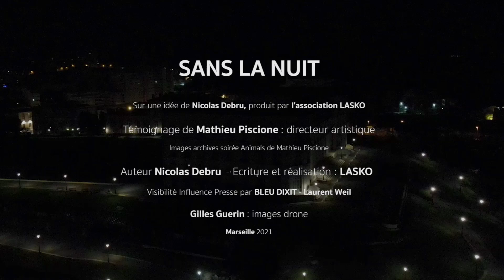SANS LA NUIT - Mathieu Piscione : directeur artistique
SANS LA NUIT
Une série webdoc solidaire pour redonner de la voix aux femmes et aux hommes qui font la nuit à Marseille mis sur la touche depuis un an !
cette série met en lumière le témoignage des personnes qui font la nuit à Marseille. Des histoires de femmes et d’hommes. De Marseillaises et de Marseillais. DJ, Veejay, directeur artistique, comédienne, gérant d'établissements de nuit, restaurateur, Gérante de salle de concert, directrice de festival, intermittent du spectacle, programmateur, supporter de l'OM, artiste, photographe, régisseur….

Et vous comment sont vos nuits ?

Réalisation Nicolas Debru
Image drone Gilles Guerin
Relation Presse Bleu DIXIT Laurent Weil
Marseille 2021